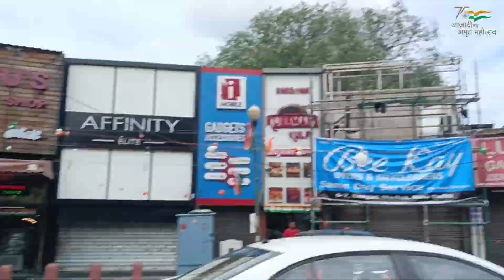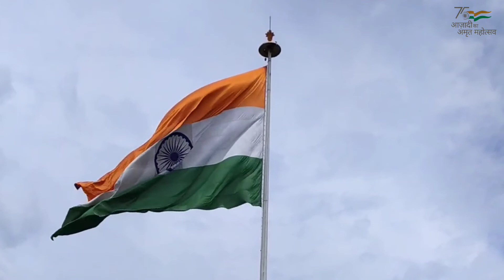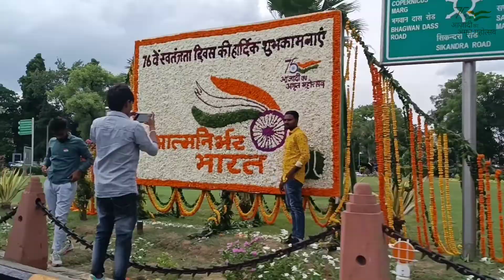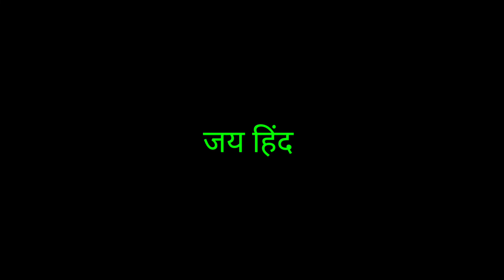15th August Happy Independence Day 😍 Vlog (2022) / Rohantoni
Hey guys i am back with another new video .Tell me how do you like this video and your favourite part in comments below.

Thanking you 🙂